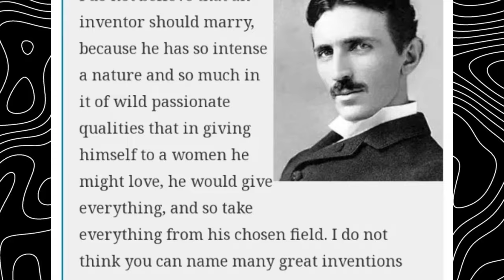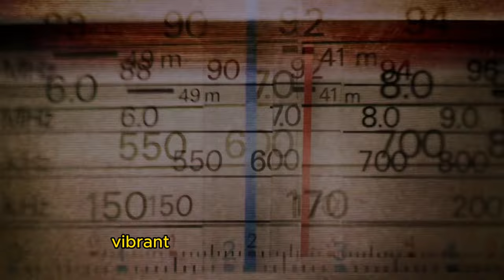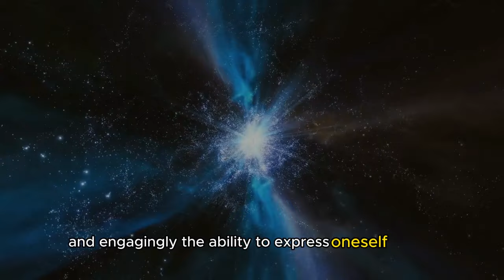You are more Attractive than you think, on Semen Retention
Welcome to the hub of Divine Masculinity! Our channel empowers men on their journey to self-improvement, unlocking true potential through the exploration of topics like Semen Retention, NoFap, and Monk Mode.

We offer practical advice to help avoid setbacks, maintain your masculine frame, and harness your innate strength. Built on Red Pill foundations, our content helps men gain a clear view of personal growth.